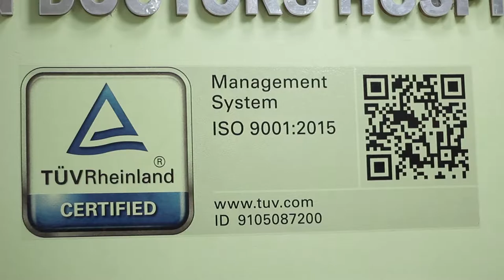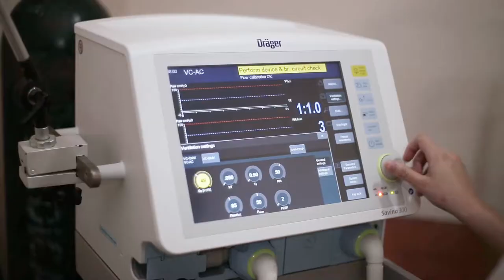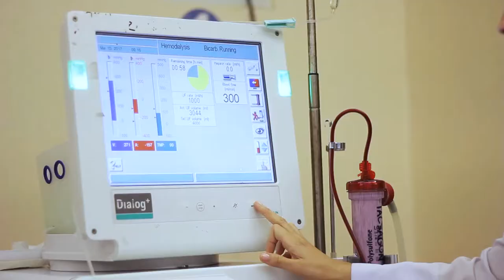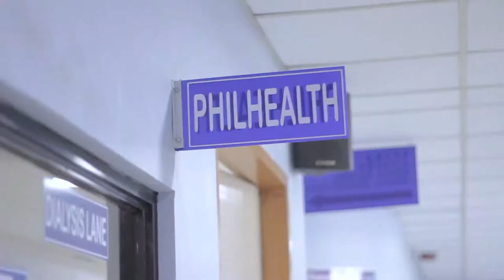KDHI Infomercial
Kidapawan Doctors Hospital, Inc. is a level II hospital and 180 bed capacity located at Quezon Boulevard, Kidapawan City